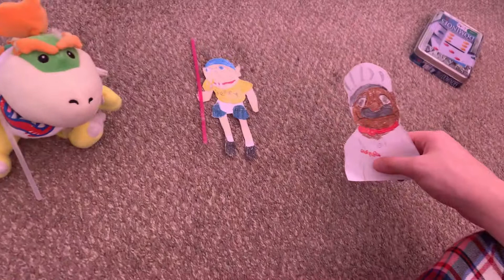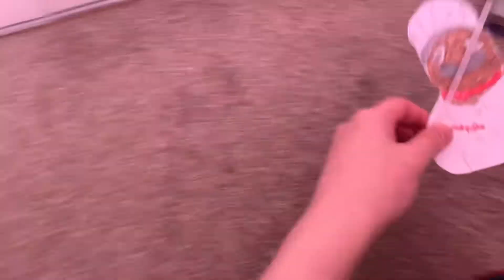SSS Movie: Jeffy’s Lightsaber!